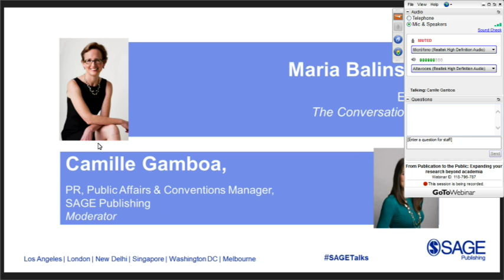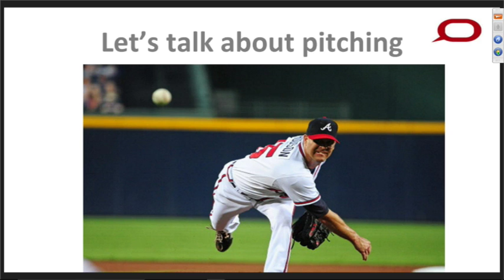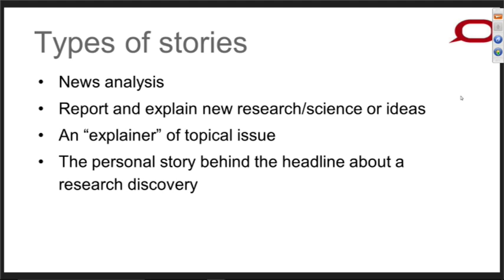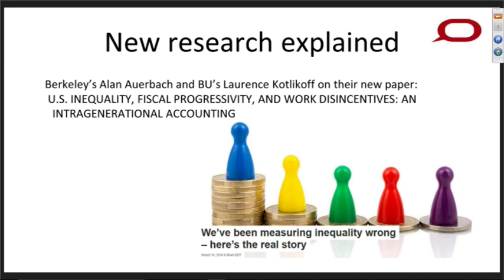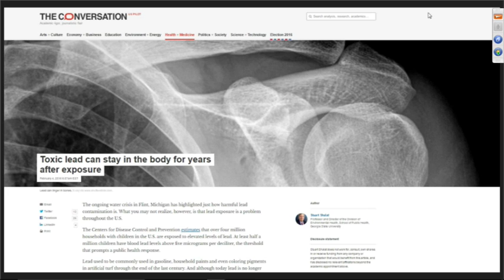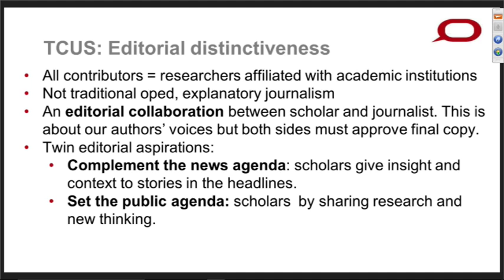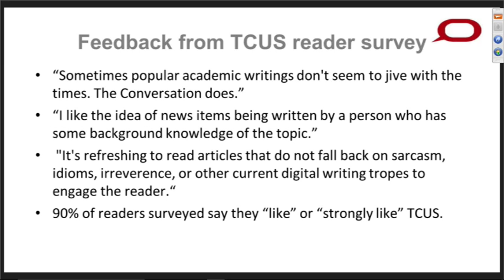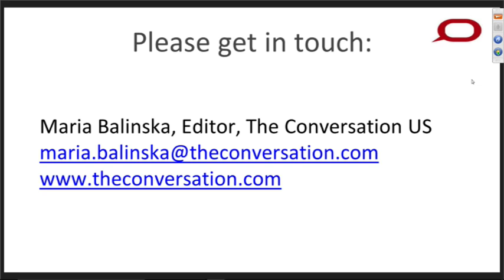From Publication to the Public: Expanding your research beyond academia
GoToWebinar - From Publication to the Public: Expanding your research beyond academia

Maria Balinska, Editor, The Conversation US